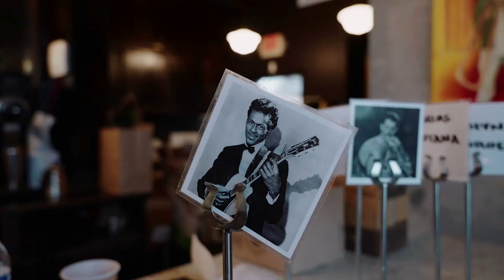What we lose when women leave the workforce aka the “shecession”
During the pandemic, millions of women were forced to leave the professional workforce to become primary caretakers of their children.  This loss of  a paycheck and employment benefits has significant impact on households across the country and their abilities to achieve their financial goals.

This trend has been coined the "shecession" and will have a direct impact on workplace culture and diversity initiatives.  And according to author, Angela Garbes, this is a direct reflection of the absence two key policies; a federally mandated family leave and a universal basic income.

About our guest:
Angela Garbes, is the author of several books; notably the bestselling Essential Labor: Mothering as Social Change.  NPR and The New Yorker considered it one of the best books of 2022 and she's been featured on The Daily Show with Trevor Noah, NPRs Fresh Air, ABC News and more.

About the hosts:
Julien and Kiersten Saunders are the authors of the bestselling book, Cashing Out: Win The Wealth Game By Walking Away.  The Cashing Out podcast is a series of conversations with experts, authors and friends on topics covered in the book.

-Audible [narrated by the authors]

Footage and locations seen in this series include:

-Barnes & Noble Metairie
-Audobon Park
-JamNola
-The Voodoo Museum
-Jackson Square
-Baldwin & Company Bookstore
-The Vintage coffee shop
-Turkey & The Wolf restaurant
-Drago’s Metairie
-Canopy, by Hilton
-Daquiri Run on 61
-Tava Indian Street Food
-St. Louis Cemetery

To learn more about Julien and Kiersten Saunders, other projects, speaking, events and more,